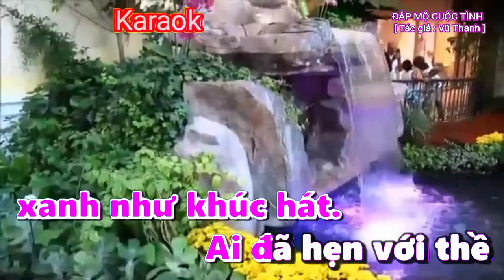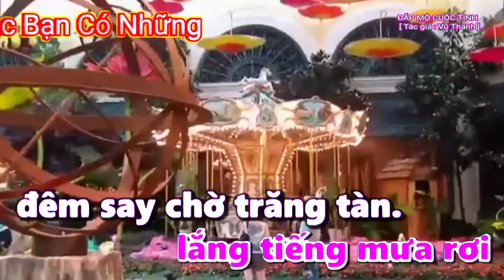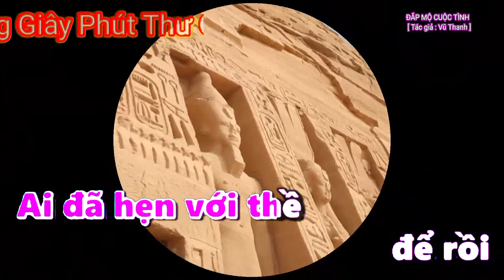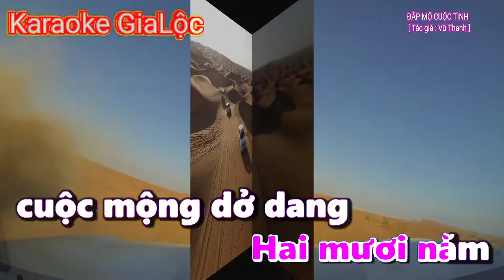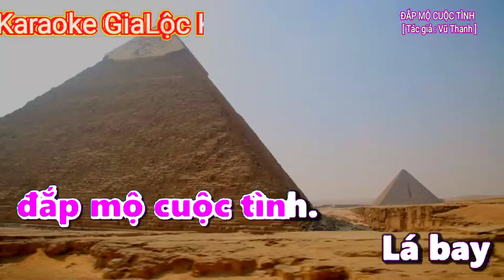ĐẮP MỘ CUỘC TÌNH || Karaoke Nhạc Bolero Để Đời [ Tone Nam ]✓[ Tác giả: Vũ Thanh ]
KARAOKE || Đắp Mộ Cuộc Tình [ Tác giả: Vũ Thanh ].
Chúc Quý vị và các Bạn có những giây phút thư giãn vui vẻ và sảng khoái nếu thấy hay thì like -Shar và subscribe kênh để thêm phần động lực cho các Video clip tiếp theo.
many thanks and best reglards...